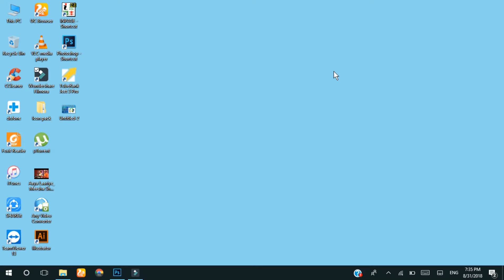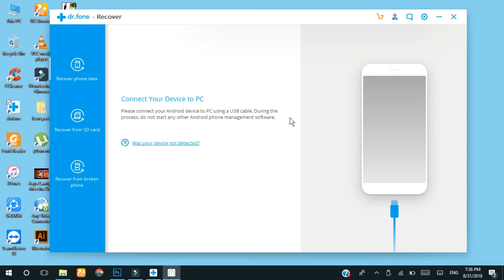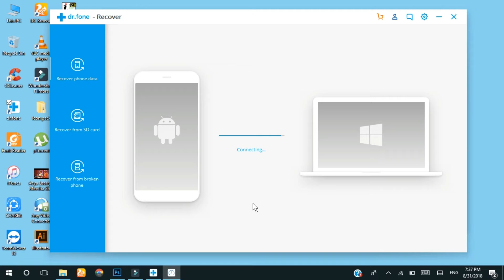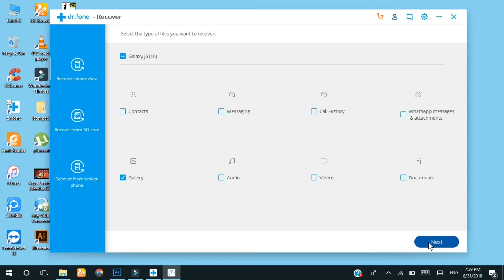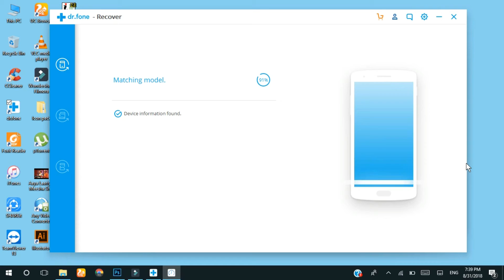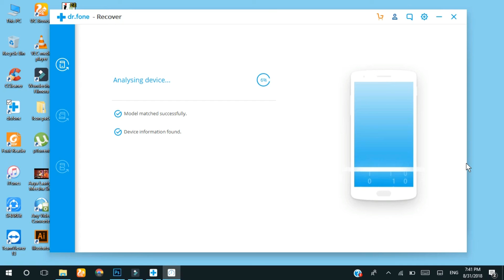How To Recover Deleted Photos, whatsapp message ,Videos And Everything for Android and Apple Device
how to recover all deleted files from android and apple devise it is a best software for android and apple devise
by using this software u can recover whatsapp msg , videos , photos , message , contact, application etc.

my previos videos